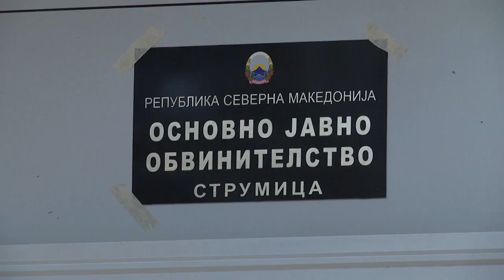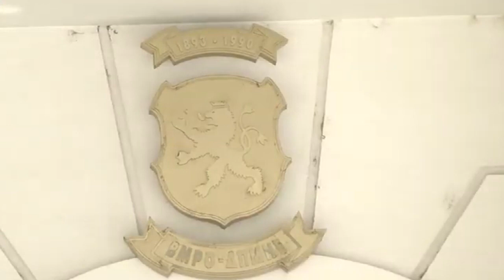Се уште не се утврдени причините за смртта на 26 годишното момче од Струмица